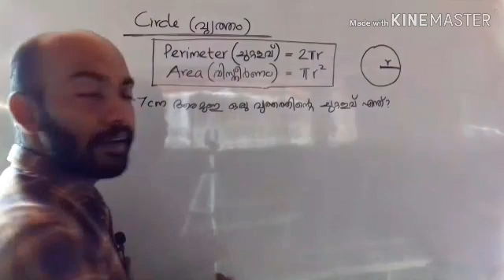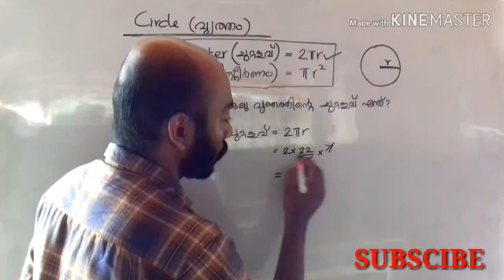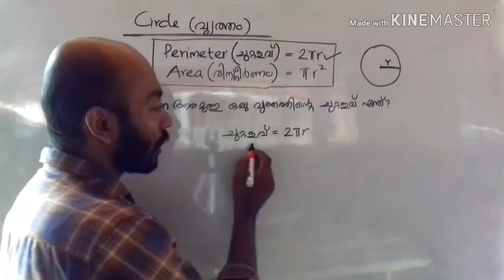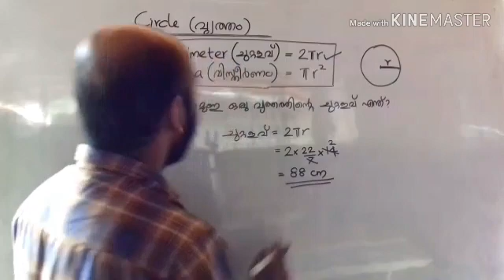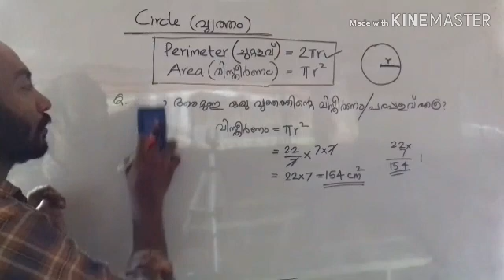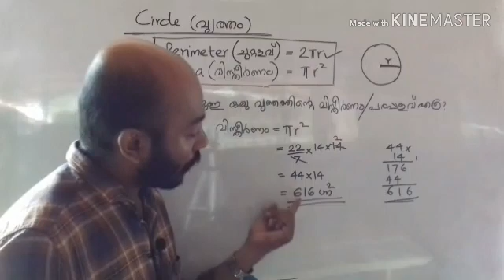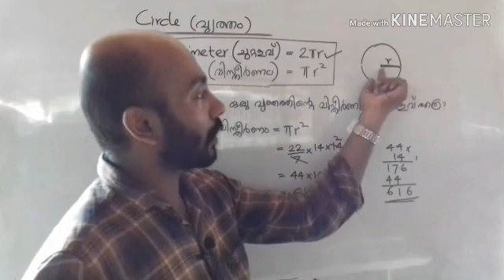Degree level preliminary|Plus two level|Psc malayalam tips and tricks| maths Circle Omega PSC News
Circle | വൃത്തം | Maths | degree level preliminary|psc coaching class malayalam